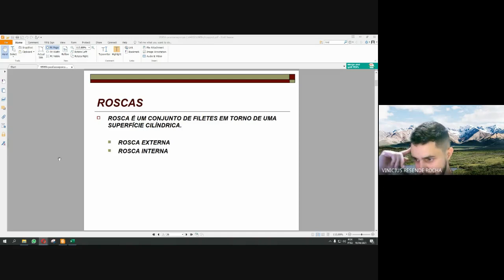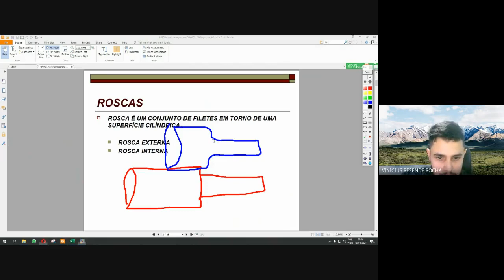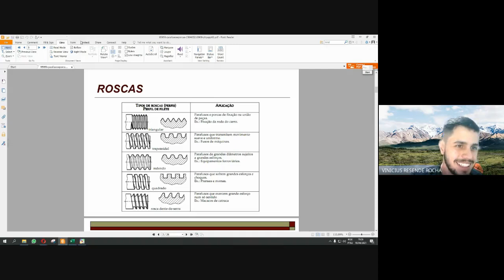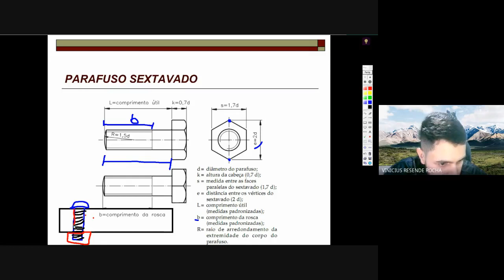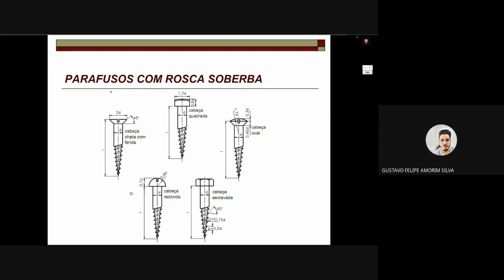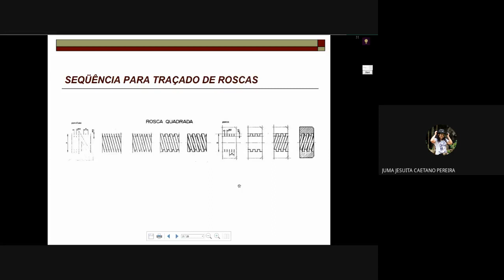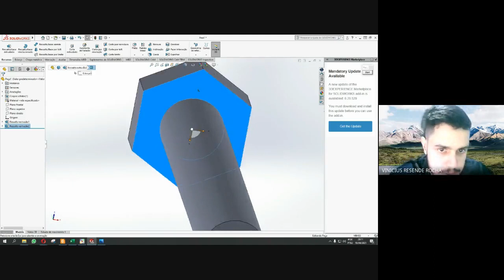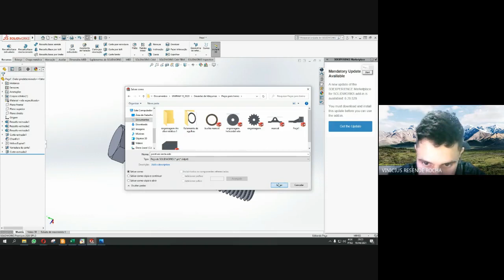Aula Online 19 - Desenho de Máquinas - Parafusos SolidWorks